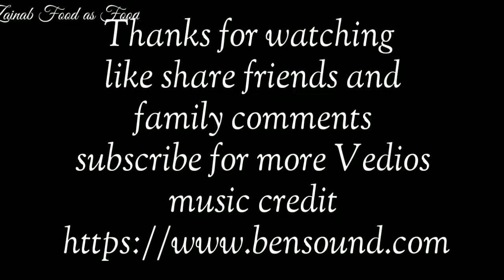veg spring Rolls - vegetables spring Rolls with homemade sheets - Quick and easy snaks recipee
In this vedio I have to show you veg spring Rolls with homemade sheets vegetables spring Rolls
 For sheets
Maida
salt
Oil
water as required
make soft dough
for stuffing
Oil
Gingar
garlic
onion
capsicum
cabbage
black paper
salt
and corriendar leave

for seel sheets
and make smooth batter
oil for fry
and serve with ketchup